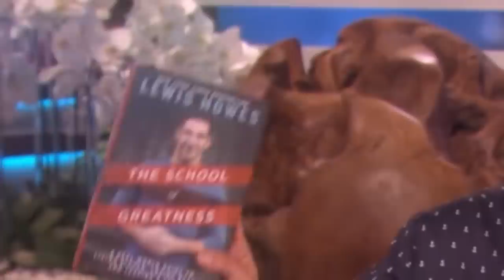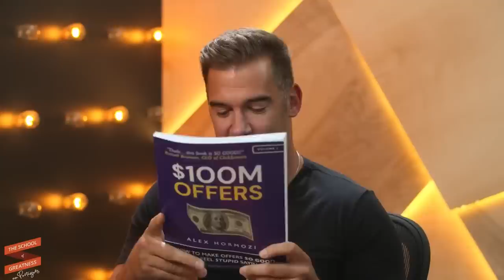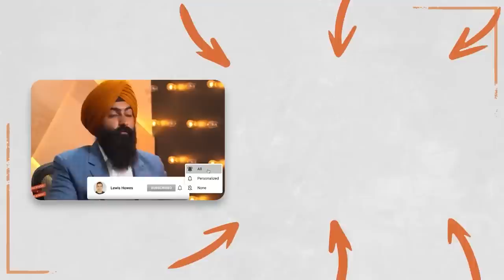Veja por que ele ainda é ruim (VOCÊ PODE ALTERÁ-LO AGORA) | Alex Hormozi & Lewis Howes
Alex Hormozi is a first-generation Iranian-American entrepreneur, investor, and philanthropist. In 2013, he started his first brick & mortar business, successfully scaling his business to six locations in three years. From there, he spent two years turning 32+ brick & mortar businesses around using the same model that made his privately owned locations successful. In total, He has scaled and exited 7 companies.

His most notable exit was his majority sale of his licensing company for $46.2M in 2021. Concurrently in 2020, he transitioned from CEO to the owner/shareholder position in these companies and founded Acquisition.com as a way to invest his own wealth (both monetary and intellectual capital) into other businesses. Buy his book: $100M Offers: How To Make Offers So Good People Feel Stupid Saying No.